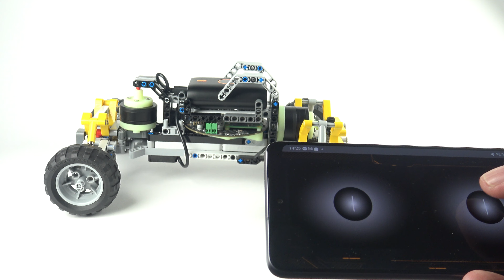RC Car - LEGO Powered by Raspberry Pi CM4 with SaraKIT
Watch in awe as we showcase our latest creation - a remote-controlled car controlled by a smartphone! Using the versatile SaraKIT platform combined with LEGO bricks, we've brought this innovative project to life. With just a few taps on your smartphone, you can maneuver the car with precision and explore the world of remote control like never before.

But that's not all! With the power of Raspberry Pi, you can unlock endless possibilities. Connect a camera and explore the surroundings, follow lines with precision, detect objects, or even control the car with your voice. The only limit is your imagination!

To get started with your own remote-controlled car project, head over to our GitHub repository. There, you'll find the source code for our programs in C++, Python, and Delphi. Feel free to explore, experiment, and customize the code to suit your preferences and take your project to the next level.

Join us on this exciting journey as we demonstrate the seamless integration between SaraKIT, LEGO, and Raspberry Pi. Witness the incredible capabilities and unleash your creativity to take this project to new heights.